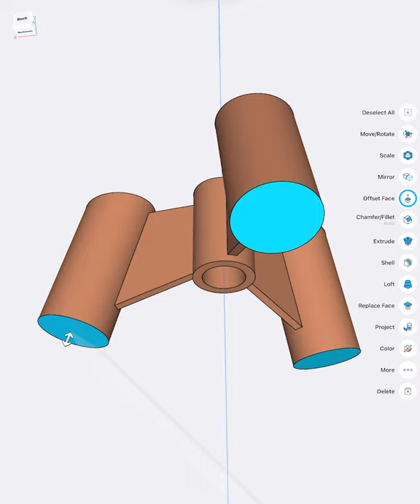How solid is your 3Ddesign knowledge?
Today we’re focusing on Shapr3D’s nifty Revolve, Cut, and Shell tools to help you make your models steady, just like this bar stool that we fitted with brand new leg branches 💪